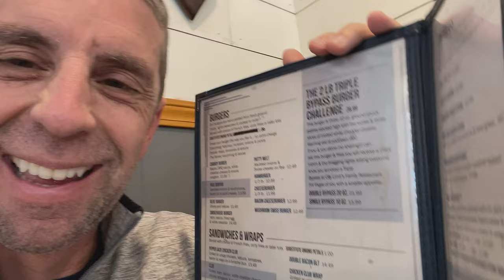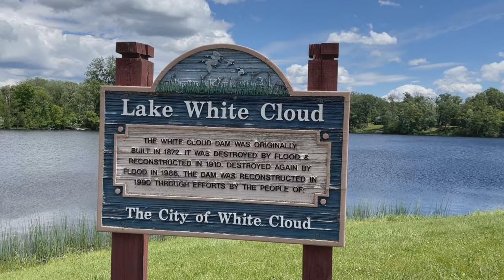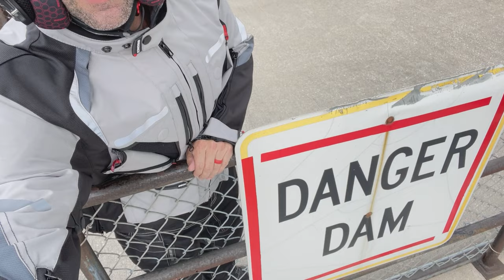Motorcycled to FIVE DAMS in 5 Hours!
Let creativity be your guide as you plan routes to go by motorcycle.  We have around eight river dams nearby and we decided to tour as many as possible in the time we had.  Enjoy the adventure!